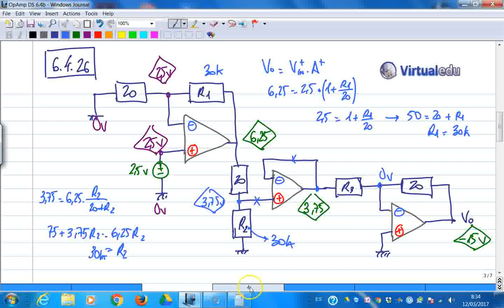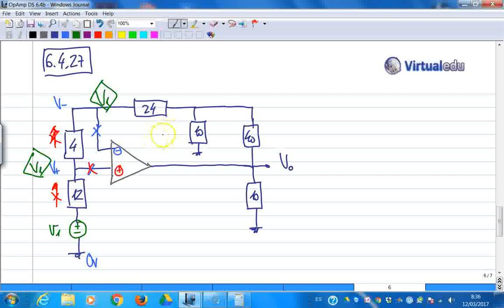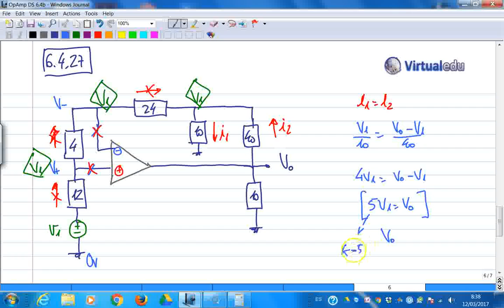ElectroTutorial 852 OpAmp DS 6.4b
Resolución de circuitos con OpAmp. Dorf, Svoboda